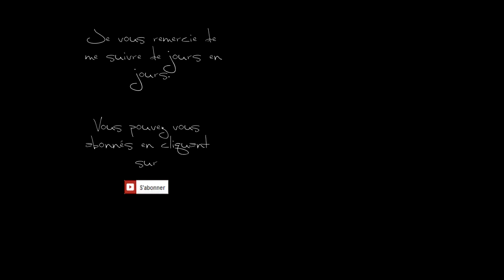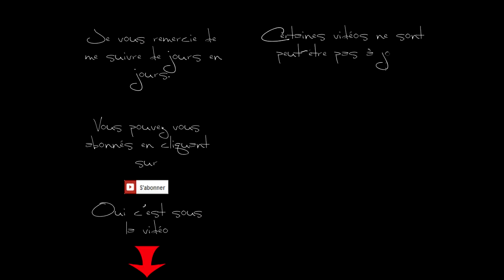Diamond Digger Saga, Level 57